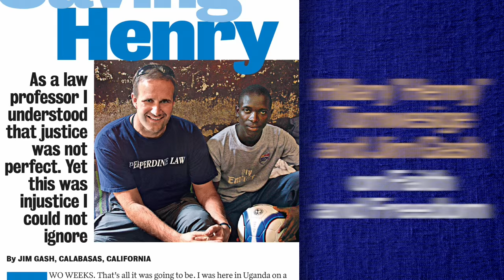Hillary Tumwesige and Jim Gash on Faith and Freedom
Jim Gash's story in the May 2016 edition of Guideposts tells how he came to be part of a legal team that helped free an innocent young man, Hillary "Henry" Tumwesige, from a Ugandan prison. Listen as each man shares the role that faith played in getting him through a difficult time.